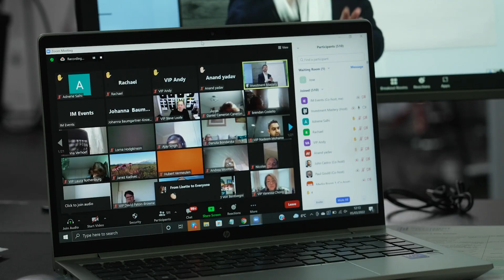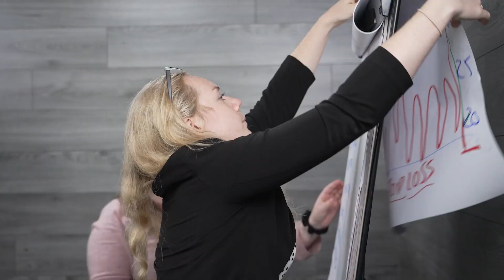Celebrating Our CEO's Birthday! A Special Day At Investment Mastery🎉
Join us in wishing our incredible CEO the happiest of birthdays!🎉 This is a short video as a token of appreciation to show John just how inspiring and amazing he is. Investment Mastery definitely wouldn't be where it is today without him and all of his hard work.

📈 Finding The Next BIG Stock & Crypto Just Got Easy!

IM Insider is dedicated to providing you with all the invaluable intel you need to get started with Trading and Investing in BOTH Stocks and Cryptos! 💪 All IM Insider subscribers receive exclusive access to our Member’s area which means you are privy to a diverse collection of Investment Mastery wonders, such as training videos, books, guides, cheat sheets and more!

⛓️ 🔗 Useful Links 🔗 ⛓️

Learn how to Trade and Invest and change your financial future in just 20 minutes a day by downloading our 'The Lunchtime Trader' book 📘 for FREE! (Price on Amazon £9.97) Claim yours here for FREE

All investment carries risk. Please note we are an education platform and, therefore, do not give any personal or financial advice.